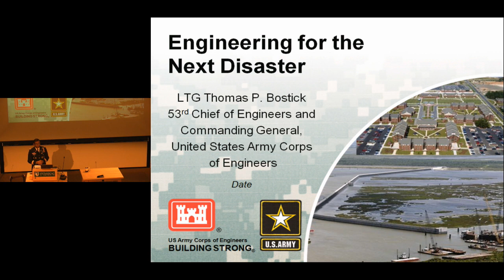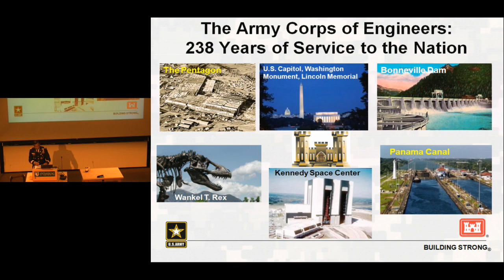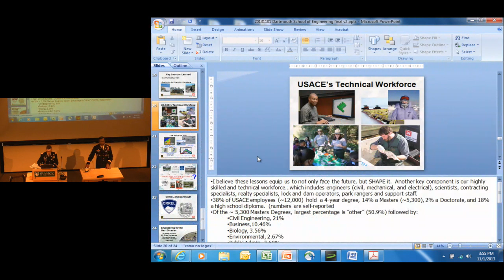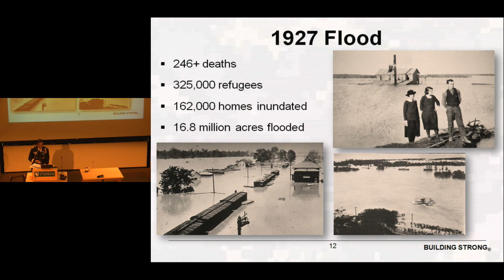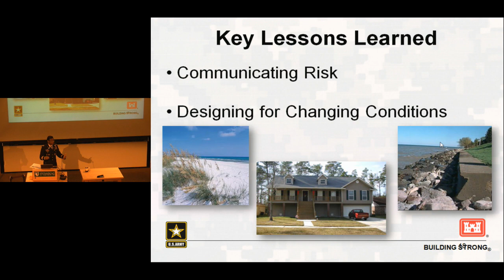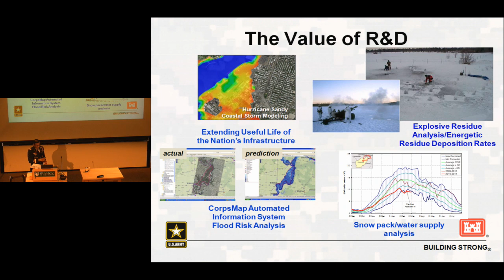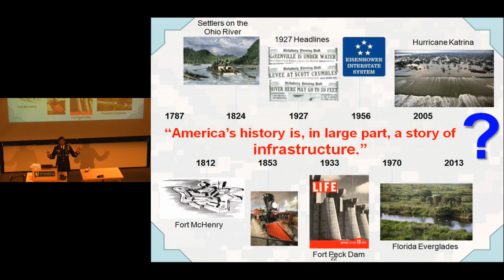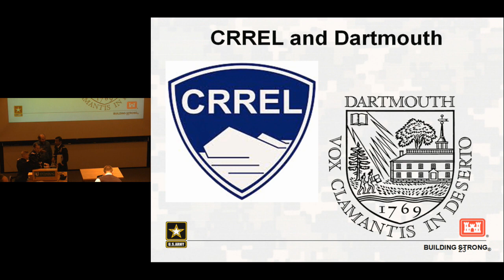Seminar: Engineering for the Next Disaster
Jones Seminars on Science, Technology, and Society.
"Engineering for the Next Disaster: Lessons Learned from Hurricane Katrina, Mississippi River Floods and Super Storm Sandy."
Lieutenant General Thomas Bostick, US Army Chief of Engineers and Commanding General, US Army Corps of Engineers.